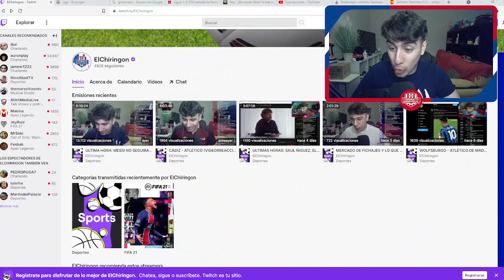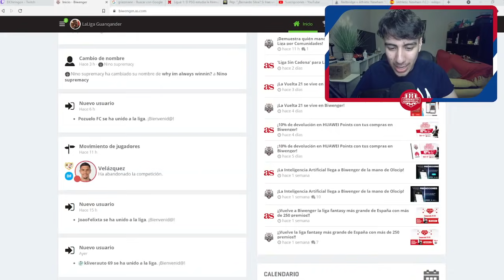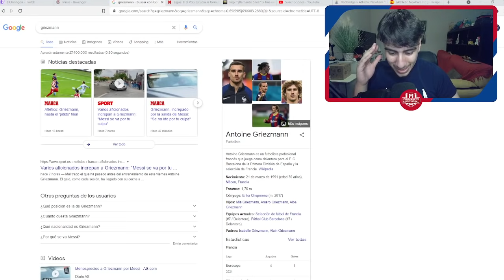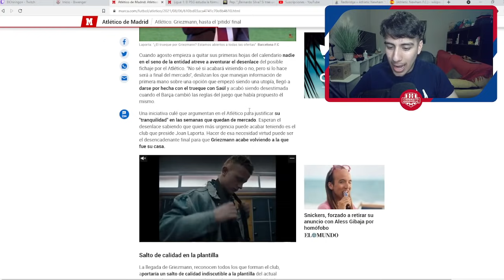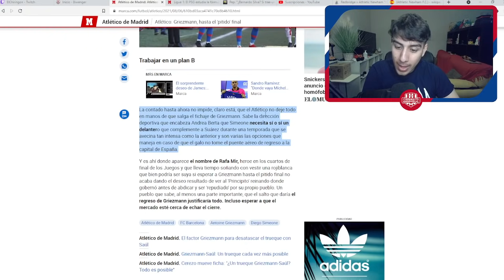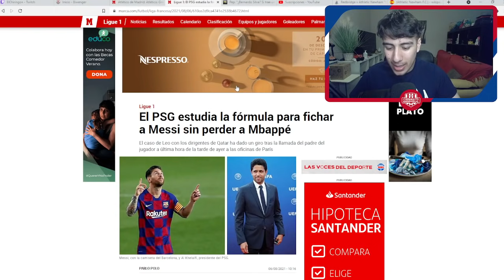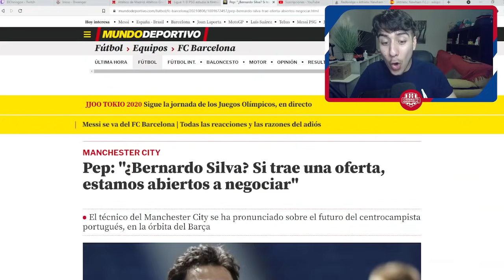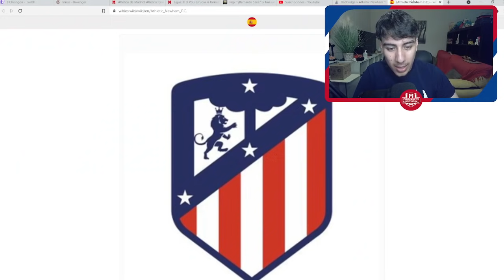GRIEZMANN, HASTA EL "PITIDO FINAL"... ¡BERNARDO EN VENTA! ¿MBAPPE AL MADRID?